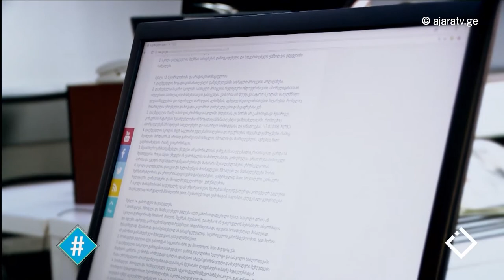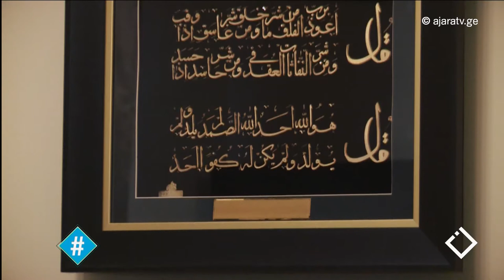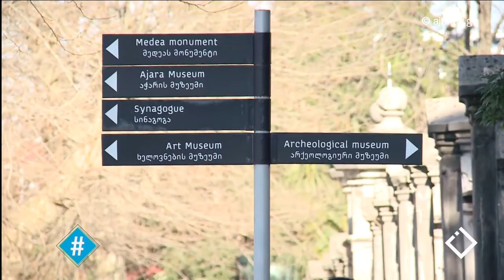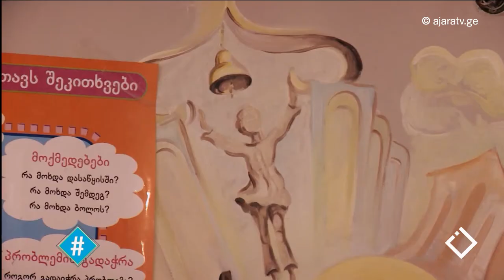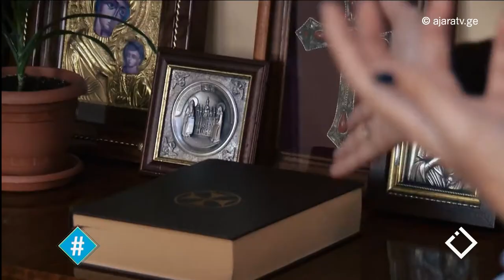სეკულარიზმი / სკოლა და რელიგია / მარიკო ნაცარიშვილი / მაკო ღავთაძე / ჰეშთეგი / Hashtag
საჯარო სკოლებში რელიგიური სიმბოლოების განთავსების საკითხს კანონი 'ზოგადი განათლების შესახებ' არეგულირებს. სასწავლო პროცესი თავისუფალი უნდა იყოს ყველა რელიგიისგან. სასწავლო პროცესი უნდა იყოს ნეიტრალური და არადისკრიმინაციული. 🔔 პროექტის 'სიტყვის თავისუფლების მხარდაჭერა' მონაწილე მარიკო ნაცარიშვილი / Mariko Natsarishvili დაინტერესდა სრულდება თუ არა კანონით დადგენილი ნორმები სკოლებში.